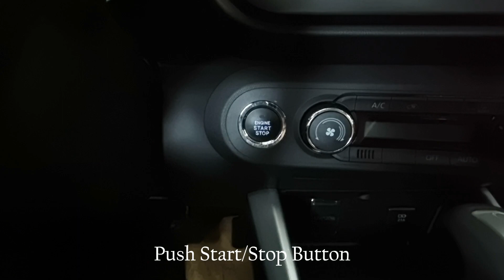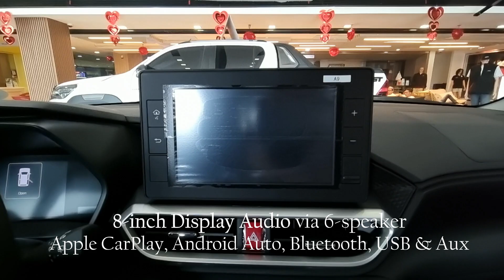2023 Toyota Raize 1.2 G CVT Review, Downpayment & Monthly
2023 Toyota Raize 1.2 G CVT Review, Downpayment & Monthly.